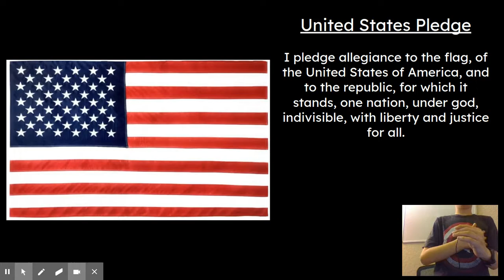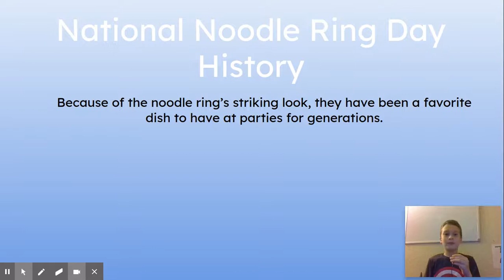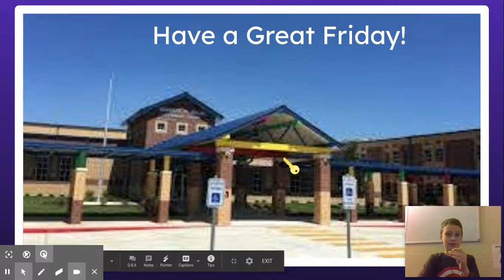Boldt Es Morning Announcements 12 11